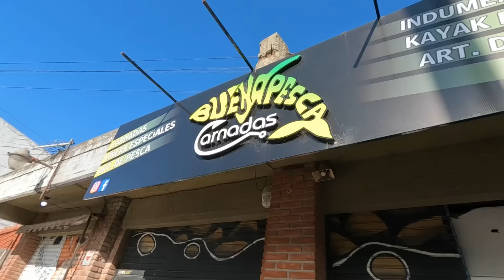PESCA DE COSTA EN LA LAGUNA - PEJERREYES Y COCINA NINGUNA ES MIA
Merchandizing: Instagram @sandrotoledo46